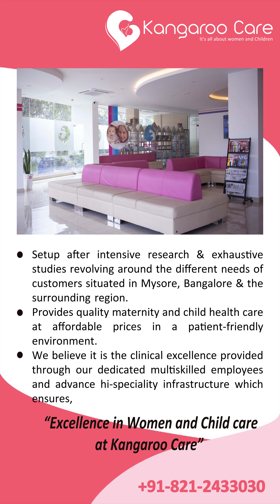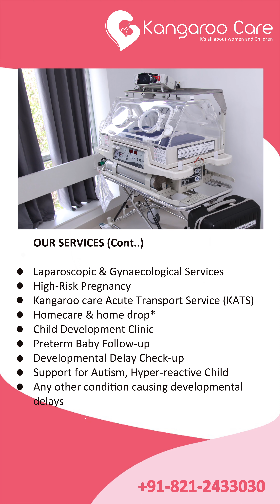Kangaroo Care Women and Children Hospital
Kangaroo Care has a team of experienced women and child care specialists. Book Instant Appointment with Doctor.